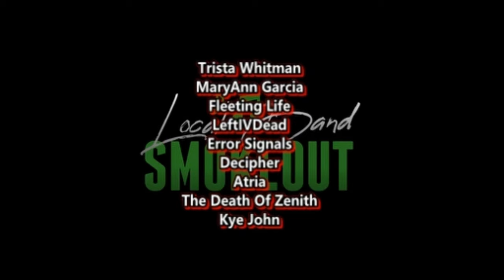Morissette - Waterwalk ( Reaction / Review ) LIVE PERFORMANCE